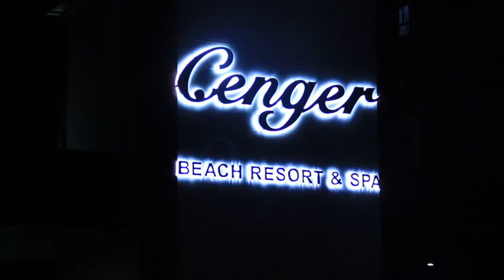Çenger Beach Resort Hotel & Spa Video Short Version